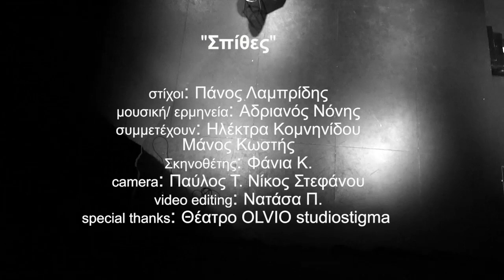ΣΠΙΘΕΣ | ΑΔΡΙΑΝΟΣ ΝΟΝΗΣ | Official Video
ΣΠΙΘΕΣ Digital Single- Αδριανός Νόνης
Στιχοι:Πάνος Λαμπρίδης
μουσική:Αδριανός Νόνης

Γιατί εσύ στέκεσαι μονίμως μες τα φώτα

κι εγώ κουρνιάζω σε γωνίες σκοτεινές

Γιατί στους δίσκους σου δεν χώρεσε μια νότα

Απ’ τις μικρές μου λυπημένες μουσικές

 Γιατί εσύ ζεις σ’ ένα βελούδινο πλανήτη

κι εγώ στ’ αγκάθια ανακαλύπτω διαδρομές

Το ασημένιο σου κλουβί το κάνες σπίτι

μα εγώ παλάτια χτίζω πάνω στις ρωγμές

Γιατί τα μάτια σου πετάνε πάντα σπίθες

κι εγώ δεν ξέρω να παλεύω με φωτιές

Να ανάβω έμαθα μονάχα τις αλήθειες

που ίσως κάποτε σου βάλουν πυρκαγιές

  Γιατί καράβια μακρινά πάντα κοιτάζεις

και εγώ δεμένος σε ένα κάβο διπλανό

Γιατί στο δρόμο μου κοντά δεν πλησιάζεις

και το κουράγιο μου ντεπόζιτο αδειανό

Και όταν κάποτε το βλέμμα σου σκοντάψει

σε ένα απόγνωσης σχοινί που ισορροπώ

θα μείνω ψύχραιμος, θα πω ‘’όλα εντάξει’’

ίσως με μπέρδεψες με ξένο ‘’ σ’ αγαπώ’’

κιθαρες,μπασο,κρουστα,φωνητικα,programming,ενορχηστρωση:Αδριανός Νονης
Mix-Mastering: StudioStigma

Ηθοποιοι:Ηλεκτρα Κομνηνίδου,Μάνος Κωστής
Σκηνοθεσια:Φανια Κ.
Καμερα:Παυλος Τ. ,Νικος Στεφάνου
Μονταζ:Νατασα Π.
Special thanks to Olvio Theater

Didital Single Κυκλοφορία Μικρός Ήρως 2018